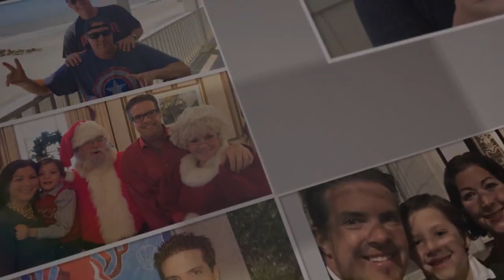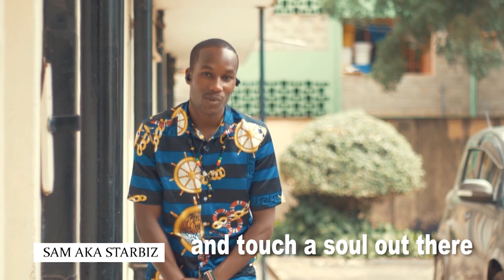Kirk Horn Music Fund Virtual Concert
An Amazing Night of Music to benefit an amazing organization